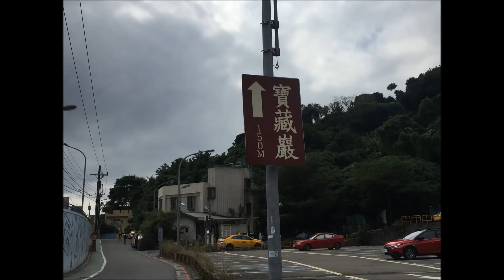寶藏巖尋寶藏